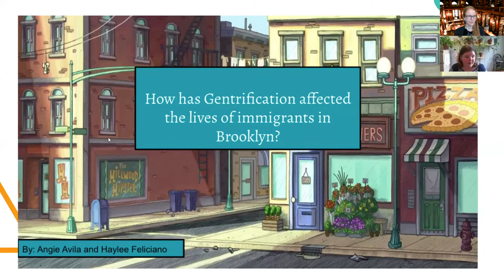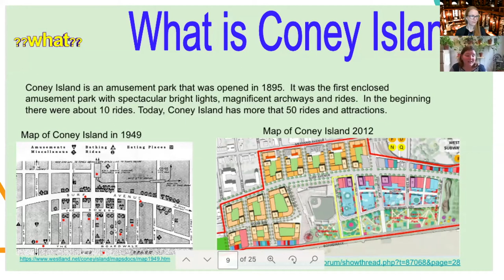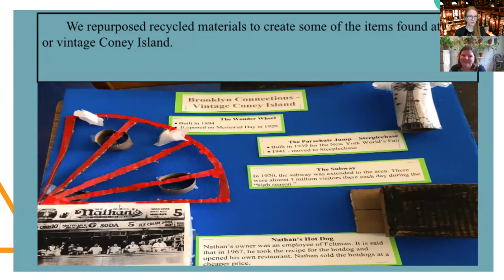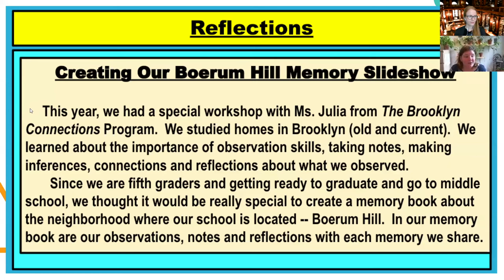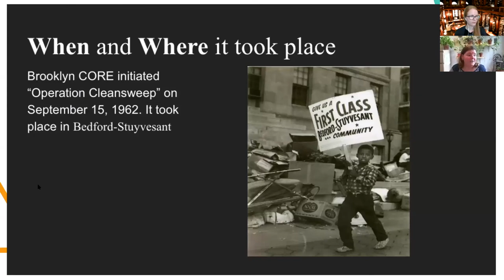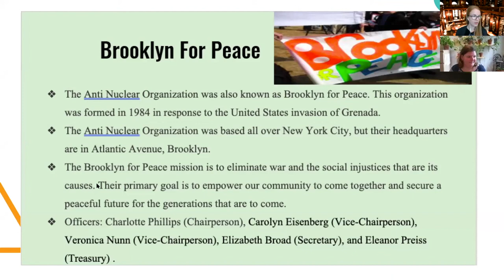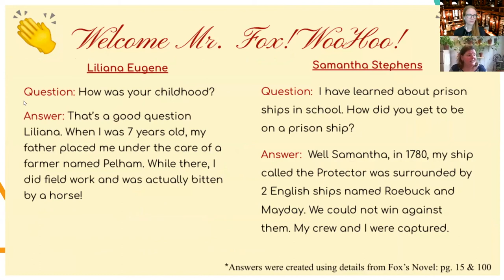Brooklyn Connections Convocation 2021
Presented by Brooklyn Public Library's Center for Brooklyn History education team. Join us as we celebrate the students who participated in the Brooklyn Connections program and the educators who worked tirelessly to support them.